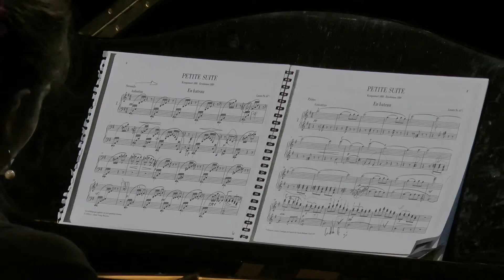01 DEBUSSY petite suite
Duo Jatekok
01 DEBUSSY petite suite
Festival Musiques et Passions
Théâtre "Le Sillon" - Clermont l'Hérault
2013